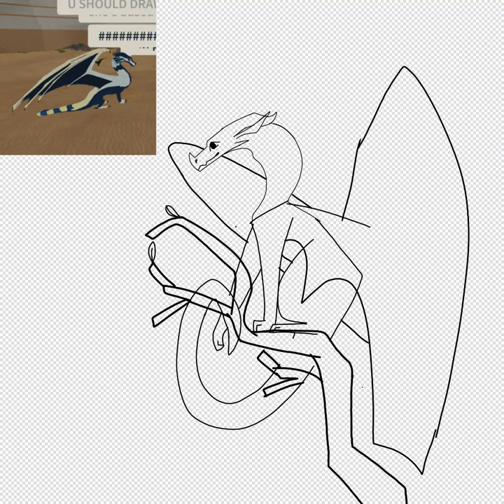passion the rain wing speed paint. happy birthday!! (wings of fire)